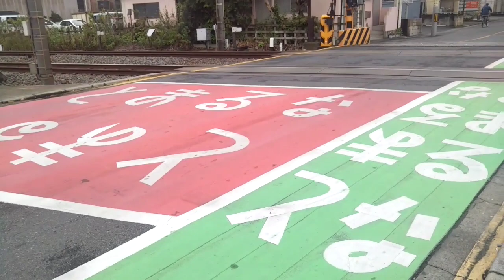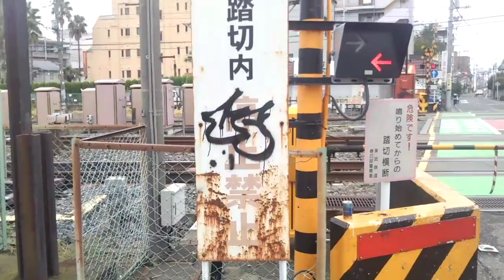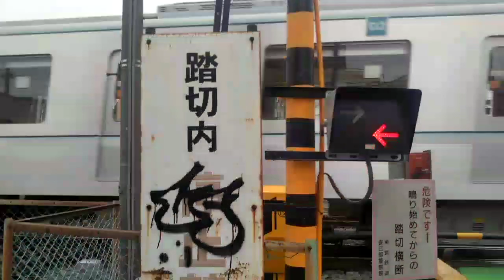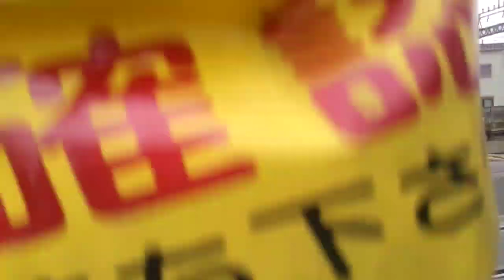【クレヨンしんちゃんの町】春日部市 開かずの踏切 現地レポート前編【東武鉄道同士の踏切】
埼玉県 東武鉄道 春日部駅 開かずの踏切

はじめに
この度、先日の台風15号により被災された多くの千葉県民の皆様及び、先日の台風19号により被災された多くの栃木県民の皆様を初め、他被災された多くの関東・甲信越・東北地方の都道府県民の皆様に、心から深くお見舞い申し上げます。１日でも早く復興が進行するようお祈り致します。

この動画はあくまでも、春日部市の開かずの踏切を取材した動画です‼️もしも削除要請がありましたら、こちらの方で強制的に削除する上、検挙される覚悟の上で配信します‼️また、こちらの本動画は、前編になり、尺の都合により前後編に分割して配信しますので予めご了承ください‼️

今月2日、クレヨンしんちゃんの舞台・聖地で有名な埼玉県春日部市で噂の開かずの踏切を現地レポートしてきました‼️この踏切は東武鉄道有数の開かずの踏切でスカイツリー日光・伊勢崎線とアーバンパーク野田線の東武同士の2路線がコラボで使用している開かずの踏切で春日部駅から徒歩5～10分くらいの所にある開かずの踏切です‼️この踏切は春日部市で問題視されている開かずの踏切で、特にスカイツリー伊勢崎線が過密的なダイヤで日光線関連の特急停車駅になっていて、次から次へと相次いで電車が押し寄せて来るため、いつなっても踏切が開かないため踏切の待ち時間が長くなり、車は渋滞、通行人は溢れて滞留してしまい、特に朝夕のラッシュ時が半端ないです‼️春日部駅はようやく高架駅化が決定して2020年頃に着工する予定です‼️高架化された暁には貴重な映像になりますね‼️春日部駅開かずの踏切、見に行きたい方はお早めに‼️